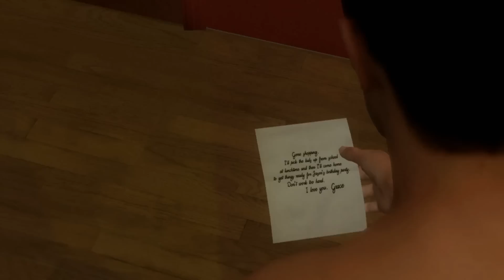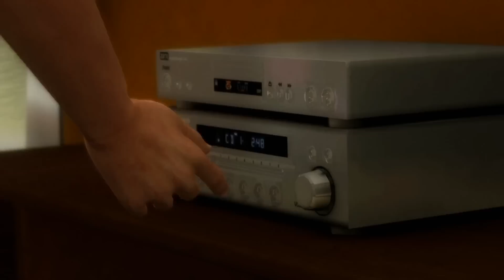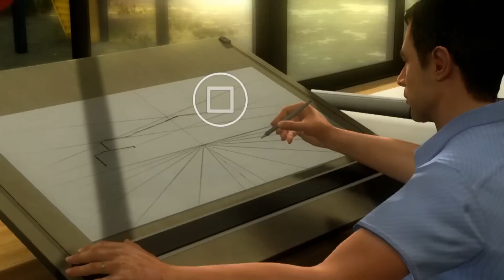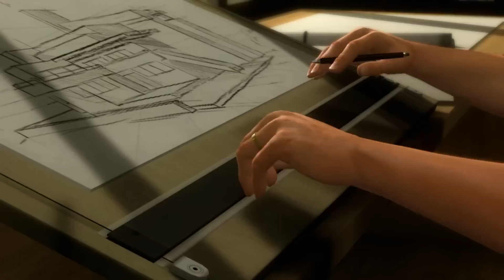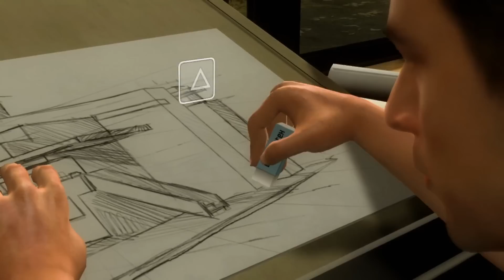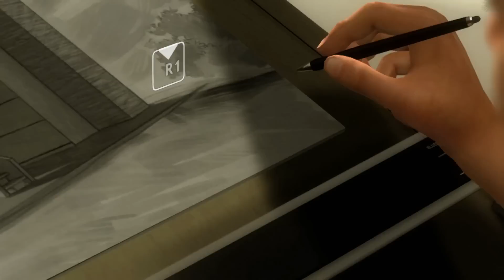Heavy Rain | Ep.1 | Новый День (Знакомство с Игрой)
Я покупаю игры тут -

Прохождение супер эксклюзива для Playstation 3 - Heavy Rain (Ливень) от Олега Брейна!